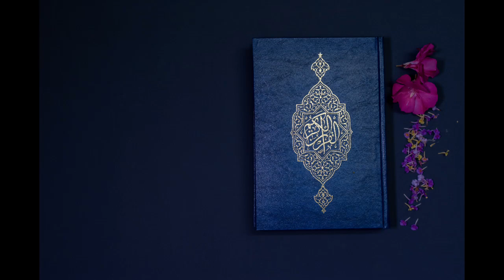ashraf ali RABBANITILAWAT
Hifzul Quran Tilawat | 11 Para | হিফজুল কোরআন | নতুন তেলাওয়াত | Recitation
সাইফুল ইসলাম পারভেজ | নতুন তেলাওয়াত | পারা ১১ | Hifzul Quran Tilawat | Para 11 | Translation | 2024
পৃথিবীর সেরা কারীর কন্ঠে - ১১ পারা - Para 11 - Quran Tilawat Qari Saiful islam Parves

❤️ শিশু কারী আবু রায়হানের ওস্তাদ সাইফুল ইসলাম পারভেজ।
📻 quran tilawat | surah mulk | surah Yaseen | quran recitation | Bangladesh Betar Radio Quran Tilawat Live | বাংলাদেশ বেতার রেডিও লাইভ কুরআন তিলাওয়াত | Quran_telawat Live Full Quran 1- 30 Para| quran tilawat live সু মধুর কন্ঠে সম্পূর্ণ ৩০পারা কোরআন তেলাওয়াত। al quran|  quran explorer Hifzul Quran Tilawat - Para 30 | হিফজুল কোরআন তিলাওয়াত - ৩০ তম পারা | Qari Saiful Islam Parvez সরাসরি কোরআন তেলাওয়াত | RAMADAN | রমজান | রোজা কোরআন | LIVE ৩০ম পারা| 30 para

Al-Quran Tilawat: “01 to 30 Full Al-Quran Studio Version 1st In Bangladesh"
Singer: Qari Saiful Islam Parvez
Record Label: Skynet Tv
Produce & Directed By-: Md. Maruf Hossain

 / skynettv
Qari Saiful Islam Parvez Full Al-Quran:

 • Hifzul Quran Tilawat 1 To 30 Para | হ...

Many People Searching these words হিফজুল কোরআন,সেরা তিলাওয়াত,বাংলাদেশ বেতার ঢাকার তিলাওয়াত,তারাবীর নামাজের তিলাওয়াত,নামাজের সুরা সমুহ,কিরাত প্রতিযোগীতা,ইফতারীর পূর্বের তিলাওয়াত,হিফজুল কোরআন পদ্বতিতে তিলাওয়াত,হাফেজ কারী সাইফুল ইসলাম পারভেজ,বেতারের তিলাওয়াত,কারী হফেজ,৩০ম পারা,হিফজুল কোরআন পারা ৩০,হিফজুল কোরআন পদ্বতি তে মাহে রমজানের তিলাওয়াত,বেতারের তিলাওয়াত,হিফজুল কোরআন পদ্বতি তে তিলাওয়াত, হিফজুল কোরআন তেলাওয়াত mp3,কোরআন তেলাওয়াত,কারী সাইফুল ইসলামের তেলাওয়াত,হাফেজ কারী সাইফুল ইসলাম পারভেজ,বাংলাদেশ বেতার,হিফজুল কোরআন তরজমা সহ।
Top searches & Many People Searching these words
ট্রান্সস্ক্রিপ্টasrafalu1122